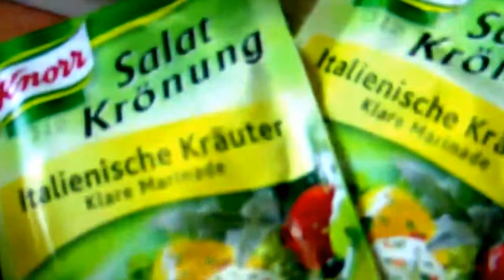Pork Belly With Caraway Seeds And Garlic | Pork Recipe | Austrian Recipe | Seasonal Food Recipes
how to cook prawn biryani,
how to cook shrimp biryani,
how to cook fish biryani,
 how to cook lamb biryani recipe,
how to cook egg biryani,
 how to cook mushroom biryani,
how to cook beef biryani,
how to cook paneer biryani,
how to easy cook goat biryani,
how to make non veg biryani,
best veg biryani,
non veg fried rice biryani,
recipes of veg biryani,
how to cook meat biryani,
how to easy cook biryani,
how to fast cook biryani,
how to cook biryani cuisine,
basmati biryani
how to cook biryani in basmati rice,
how to cook chicken biryani in basmati rice,
how to spice biryani,
basmati rice biryani recipe,
how to prepare chicken biryani in home,
recips for dum biryani,
recipe for chicken biryani,
yummy vegetarian biryani,
how to cook curry biryani recipes,
how to cook simple biryani,
how to cook noodles biryani,
dum biryani vegetarian,
recipe for biryani rice,
how to cook pot pie biryani,
how to cook vegetarian biryani,
 vegetarian biryani recipes for dinner,
best chicken biryani recipe,
how to cook how to cook spicy chicken,
easy chicken biryani recipe,
how to cook dum biryani in english,
how to cook biryani videos,
how to cook biryani video clips,
how to cook prawn shrimp biryani,
how to make fruits biryani,
how to chinese fried rice biryani,
how to make chicken tikka biryani,
beef biryani recipe, biryani